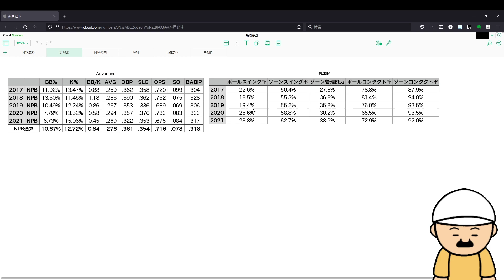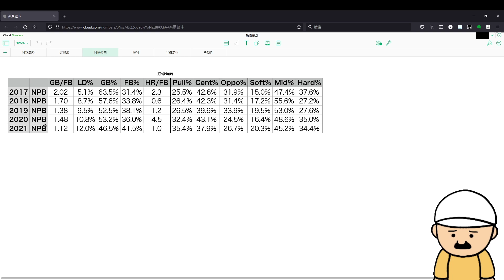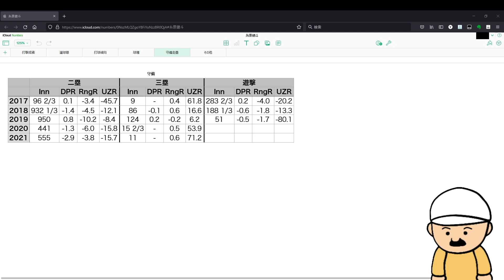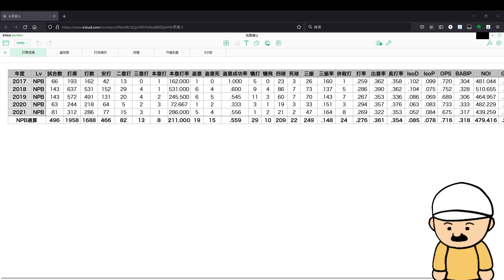阪神・糸原の気になる打撃スタイルの変更・・・守備力の低さを補うために必要な戦術とは